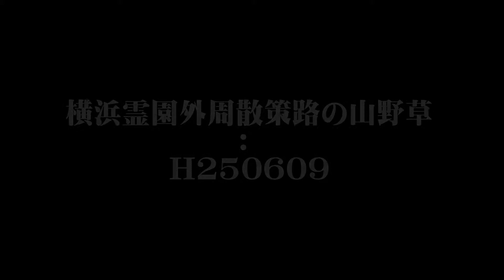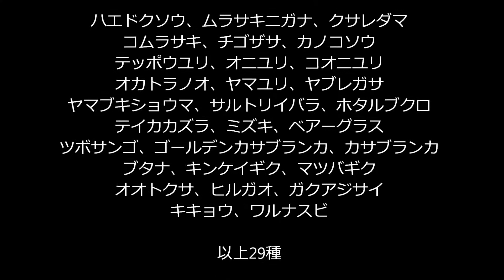横浜霊園外周路の山野草 H250609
円海山から天園の向かうハイキングコースの峠の茶屋の下から横浜霊園の外周路に入り、野七里住宅の翠風荘に出る散策路の山野草と、見事なヤマユリの紹介です。